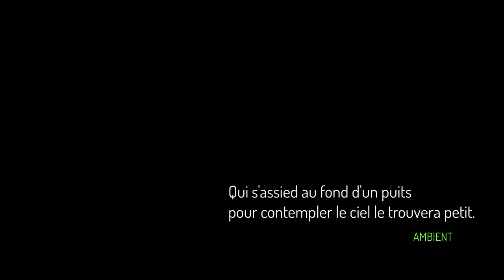Qui s'assied au fond d'un puits pour contempler le ciel le trouvera petit. (Ambient 432 Hz).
Cette citation peut être vue comme une métaphore de la vie. Si l'on se contente de vivre dans notre petite bulle, on aura une vision limitée du monde. On ne verra que ce qui est à portée de main, et on ne se rendra pas compte de la grandeur et de la beauté du monde qui nous entoure.
Cette citation peut également être vue comme un conseil. Elle nous invite à sortir de notre zone de confort et à élargir notre horizon. En nous ouvrant à de nouvelles expériences et à de nouveaux points de vue, nous pourrons mieux comprendre le monde qui nous entoure et nous sentir plus émerveillés par la vie.
Voici quelques exemples concrets de la façon dont cette citation peut être appliquée :
    Une personne qui vit dans une petite ville et qui n'a jamais voyagé verra le monde comme un endroit petit et limité. Si cette personne décide de voyager, elle découvrira que le monde est en réalité immense et diversifié.
    Une personne qui est toujours enfermée dans son travail et ses obligations quotidiennes verra la vie comme une routine monotone. Si cette personne prend le temps de se détendre et de profiter des choses simples de la vie, elle retrouvera l'émerveillement de la vie.
    Une personne qui est toujours négative et pessimiste verra le monde comme un endroit sombre et menaçant. Si cette personne décide de voir le verre à moitié plein, elle trouvera que le monde est en réalité un endroit plein de beauté et de possibilités.